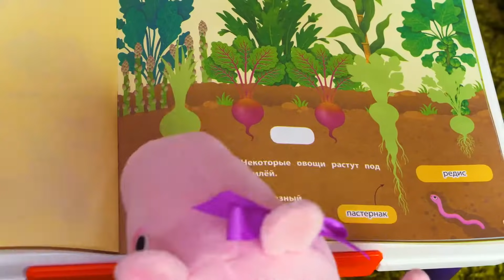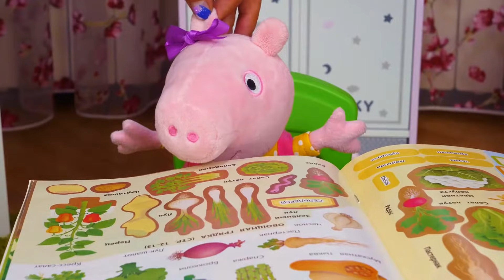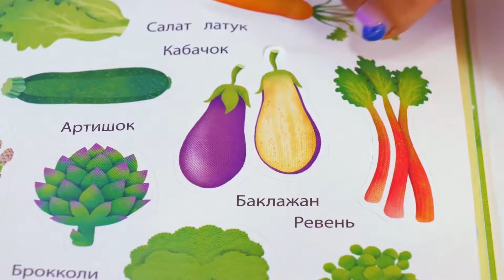Peppa Wutz auf Deutsch. Ein schöner Flicken für Peppas Kleid. Spielzeug Video für Kinder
Peppa Wutz auf Deutsch. Spielzeug Video für Kinder. Schaut mal, Peppa hat ein ganz tolles Buch mit Stickern. Es macht ihr Spaß, verschiedene Dinge mit Stickern zu bekleben. Oh, Peppa hat ihr Kleid zerrissen. Keine Sorge, Peppa! Mama Wutz kann Dir helfen. Das Loch bedecken wir mit einem speziellen Flicken. Dafür brauchen wir ein Bügeleisen. Fertig! Das sieht aber schön aus.

Dieser Kanal hat viele tolle Videos mit Peppa Wutz und anderen Spielzeugen aus Plüsch. Mit tollen Plüschtieren und Puppen werden wir Riesenspaß haben! Hier können die Kinder was Neues lernen und viel Spaß haben. Im Plüsch Paradies warten auf die Mädchen und die Jungen jede Menge tolle Abenteuer.